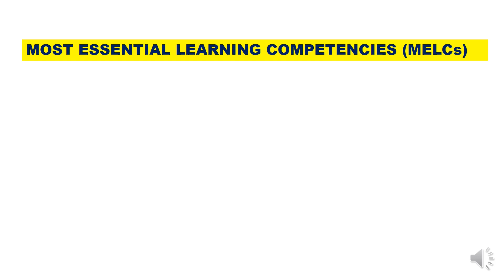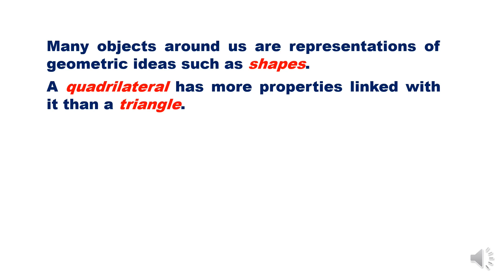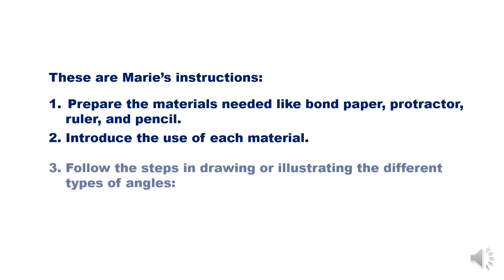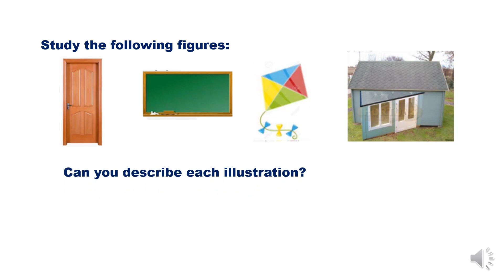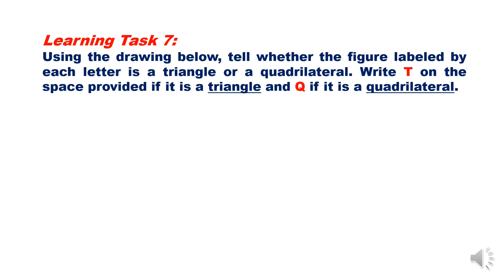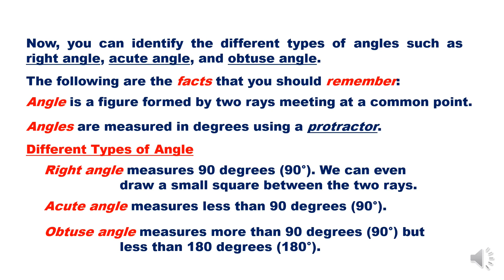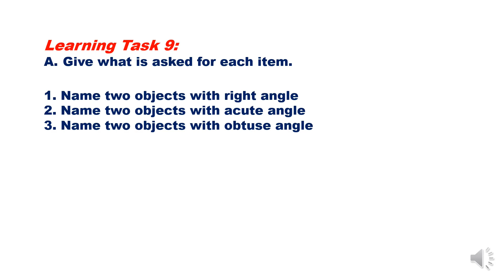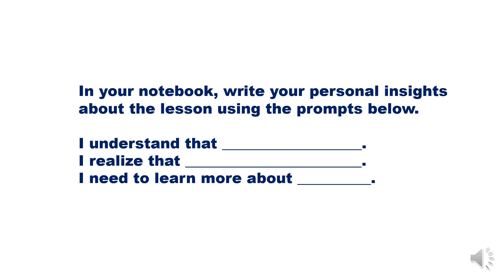LEAP MATH 4 WEEK 2 Q3 || DIFFERENT ANGLES ATTIRIBUTES AND PROPERTIES OF TRIANGLES AND QUADRILATERALS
LEAP MATH 4 WEEK 2 Q3
DIFFERENT ANGLES ATTIRIBUTES AND PROPERTIES OF TRIANGLES AND QUADRILATERALS